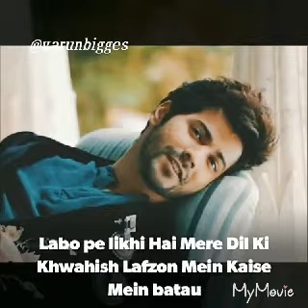Varun dhawan new song